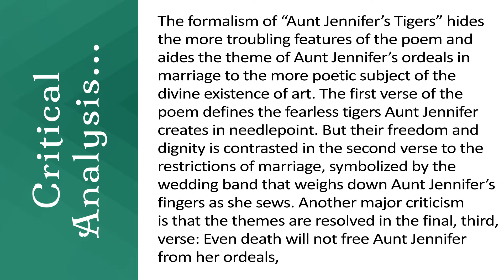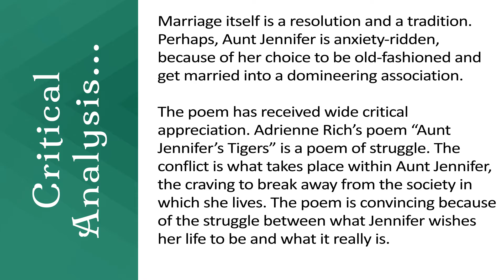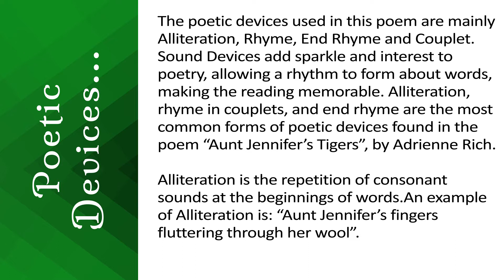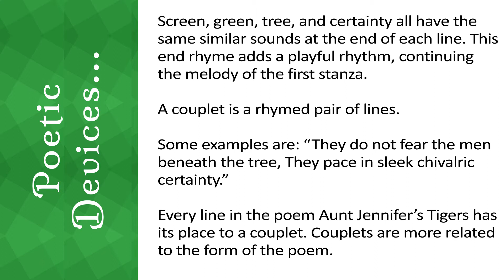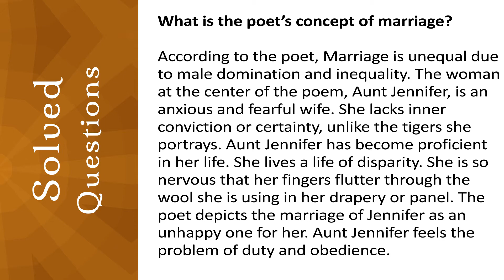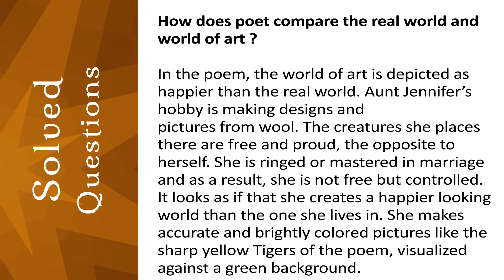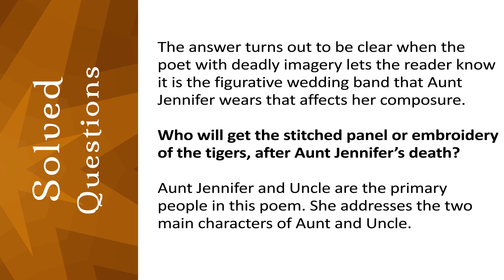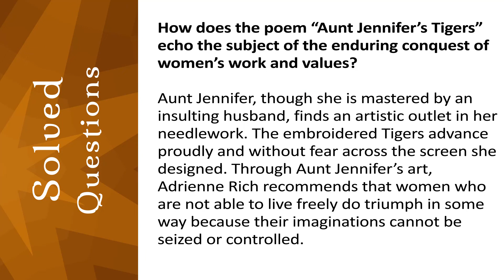Aunt Jennifer’s Tigers Analysis By Adrienne Rich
Hello Everyone and Welcome to this Critical  Analysis of Aunt Jennifer’s Tigers Analysis By Adrienne Rich, Presented to you by Beaming Notes.

The formalism of “Aunt Jennifer’s Tigers” hides the more troubling features of the poem and aides the theme of Aunt Jennifer’s ordeals in marriage to the more poetic subject of the divine existence of art. The first verse of the poem defines the fearless tigers Aunt Jennifer creates in needlepoint. But their freedom and dignity is contrasted in the second verse to the restrictions of marriage, symbolized by the wedding band that weighs down Aunt Jennifer’s fingers as she sews. Another major criticism is that the themes are resolved in the final, third, verse: Even death will not free Aunt Jennifer from her ordeals, but the tigers she has created will continue to appear “proud and unafraid.”